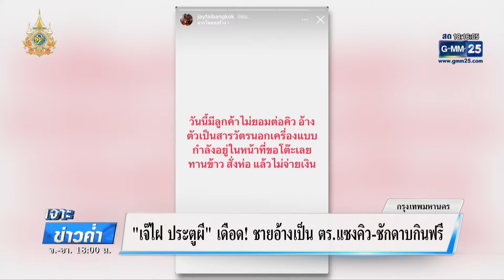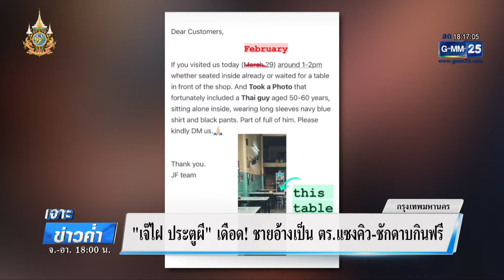มอบตัวแล้ว ผู้ก่อเหตุ แซงคิว ร้านเจ๊ไฝ | เจาะข่าวค่ำ | GMM25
เป็นประเด็นร้อนขึ้นมาทันที หลังจากที่ “เจ้ไฝ ประตูผี” เจ้าของร้านอาหารชื่อดังระดับมิชลินสตาร์มาอย่างยาวนาน ถูกหนุ่มใหญ่อ้างตัวเป็น “ตำรวจ”แซงคิวมากินข้าวในร้าน สุดท้ายชักดาบหนี ไม่จ่ายค่าอาหารราว 2 พัน ล่าสุดพบว่า ผู้ก่อเหตุไม่ได้เป็นตำรวจ โดยเจ้าตัวได้เข้ามาขอโทษ พร้อมจ่ายเงินแล้ว